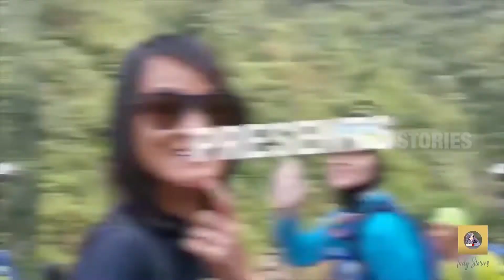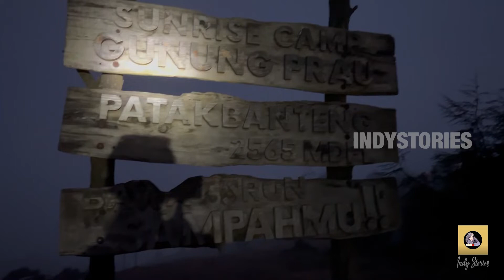MAU HONEYMOON MURAH MERIAH INDAH ?!? …. KE SINI JALURNYA !!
PENDAKIAN GUNUNG PRAU!! LEWAT JALUR CEPAT DAN INDAH BANGET

Gunung Prau bisa jadi jawaban gunung apa yang cocok untuk didaki oleh pemula, asalkan semua peralatan pendakian telah sesuai dengan SOP. Di video kali ini, aku akan mendaki gunung Prau lewat jalur cepat dan indah banget. Penasaran? yuk simak video di atas

Tentang Indy Stories,

Halo! Salam Kenal! Saya Indy Rahmawati. Selamat datang di YouTube channel ini dan selamat mendengarkan NgosNgosan Podcast dan daily vlog!